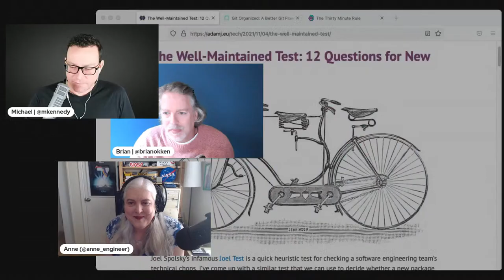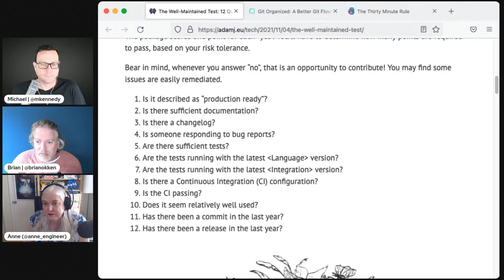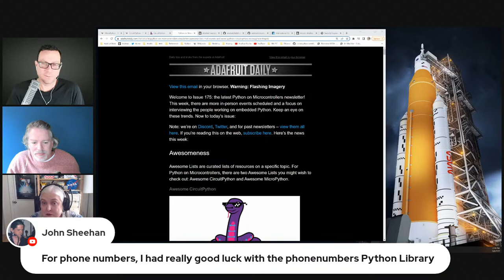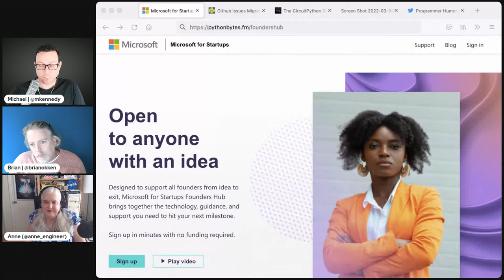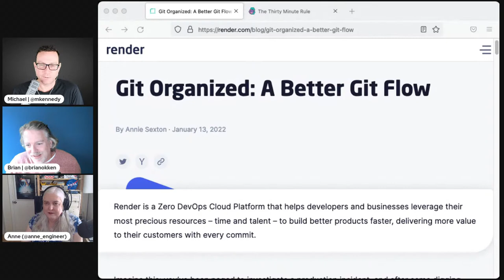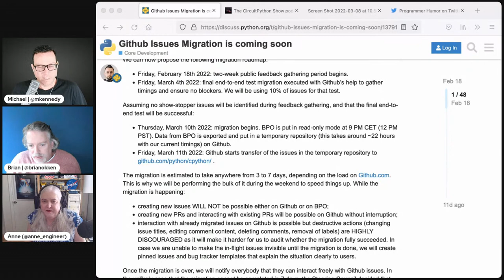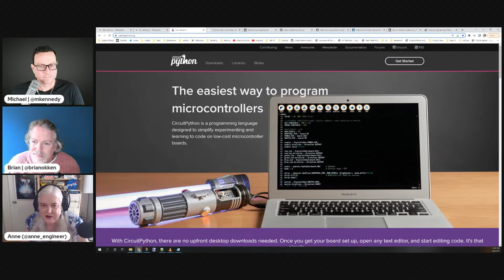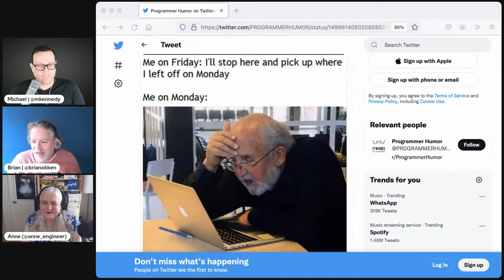12 Questions You Should Be Asking of Your Dependencies - Python Bytes Live Stream Episode 274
12 Questions You Should Be Asking of Your Dependencies - Python Bytes Live Stream Episode 274

▬▬▬▬▬▬ Chapters ▬▬▬▬▬▬▬

00:00 - Introduction
01:45 - The Adam Test: 12 Questions for New Dependencies
07:41 - Validate emails with email-validator
11:42 - The Python on Microcontrollers Newsletter
19:49 - Microsoft for Startups Founders Hub (Sponsor)
22:22 - Git Organized: A Better Git Flow
26:52 - CPython issues moving to GitHub soon
31:36 - MicroPython, CircuitPython and GitHub
38:24 - Extras
42:30 - Joke

Prefer audio? Would you like details, show notes, and topic links?

▬▬▬▬▬▬ More Episodes ▬▬▬▬▬▬▬

Join us to be part of the live recording and have your comments and questions featured on-air by subscribing to the YouTube channel here to get notified of new live-streamed recordings.

▬▬▬▬▬▬ Dive Deeper ▬▬▬▬▬▬▬